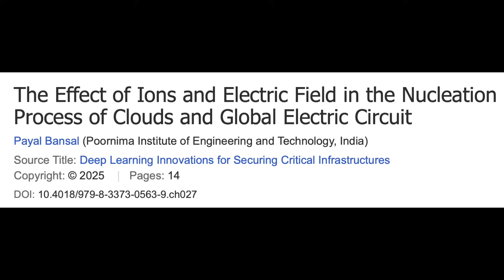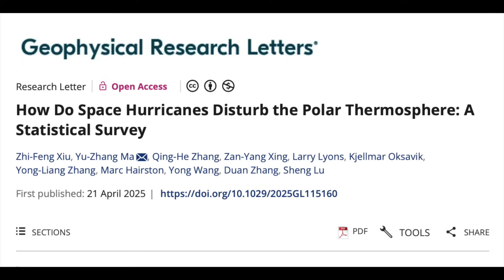Space Hurricane, Strange Solar Events Yesterday | S0 News Apr.27.2025